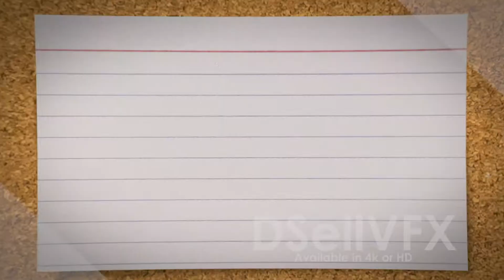Top Ten Countdown Stock Graphics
These clips and more are available on the following platforms: Pond5 Storyblocks Shutterstock Adobe Stock